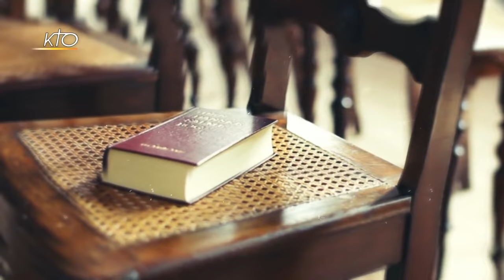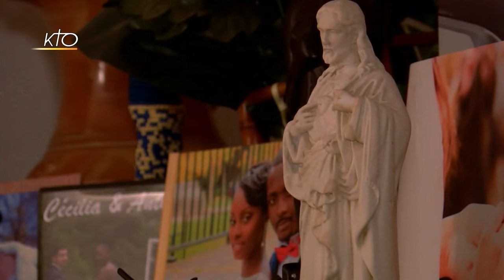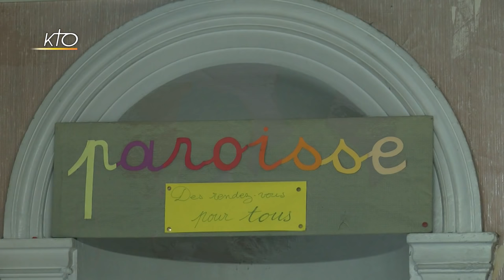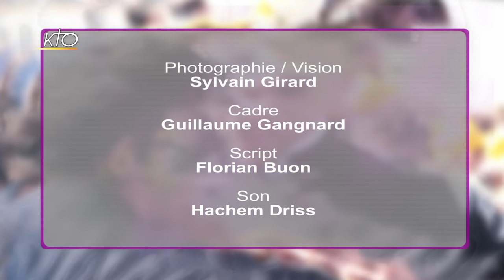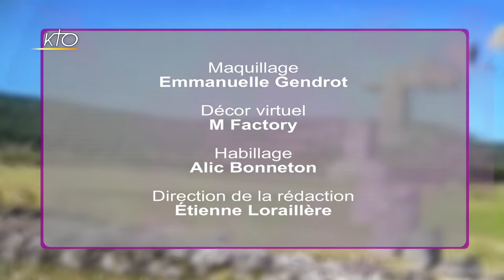Mgr Michel Pansard - diocèse d'Évry-Corbeil-Essonnes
Ancien évêque de Chartres, Mgr Michel Pansard a quitté « la plus belle cathédrale de France pour la plus moderne » ! Nommé en 2017, le nouvel évêque d'Évry-Corbeil-Essonnes continue de découvrir ce territoire de l´Essonne, notamment marqué par la présence de nombreux quartiers populaires. Reportage au coeur de deux communautés catholiques implantées à la Grande Borne et aux Tareterêts. L'attention aux plus pauvres se traduit aussi par des initiatives locales. Toutes les deux semaines, des boissons chaudes sont ainsi distribuées dès 6 heures du matin, devant la Préfecture, aux personnes migrantes qui font leurs démarches administratives. Dans cette émission, focus également sur les jeunes. Alors que la moyenne d´âge dans l´Essonne ne dépasse pas 30 ans, Mgr Pansard en a fait l´un de ses « chantiers » prioritaires. La présence de plus en plus nombreuses de catéchumènes adolescents met au défi les paroisses qui sont invitées à la créativité en proposant des activités en phase avec leurs « codes » tout en restant fermement attachées à la radicalité de l´Evangile.